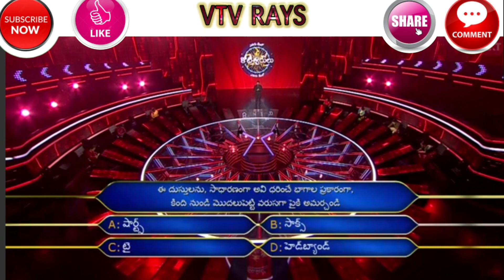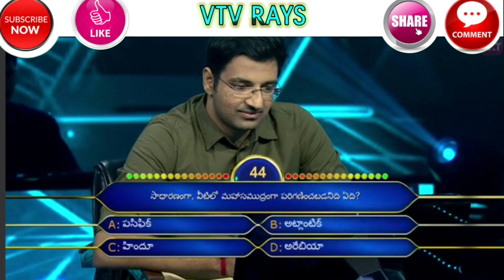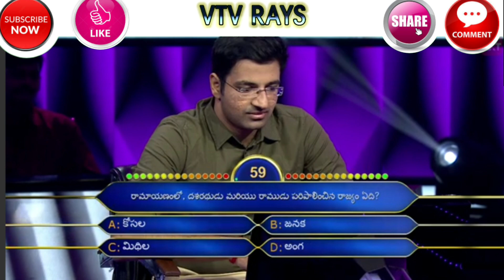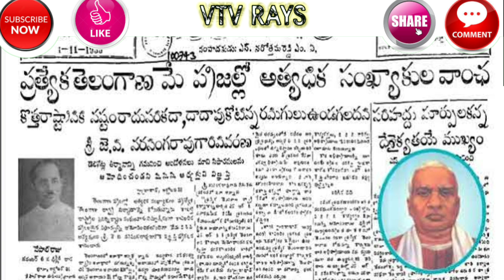Evaru meelo koteeswarulu • EP 14 • Sep 13 • Full Episode • EMK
watch a review on evaru meelo koteeswarudu Gemini TV live program hosted by Jr NTR, Episode 14,telecasted on September 13,2021.
contestent is dr anjan Kumar

other interesting quuzes in our channel